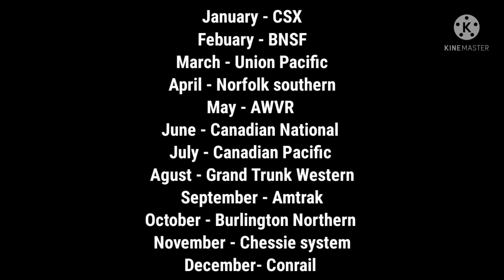What Is Your Birth from Train companies (FIRST VIDEO OF 2022)